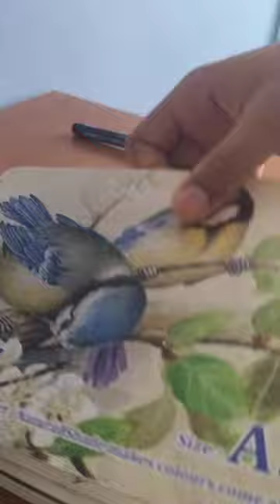Tokyo ranges anime chifuyu drawing please subscribe and like#like